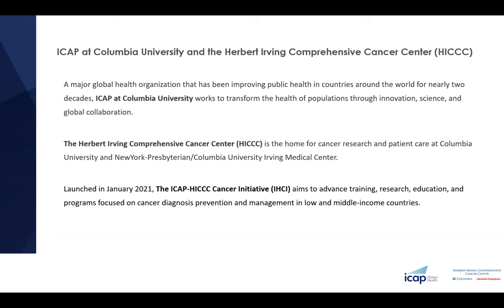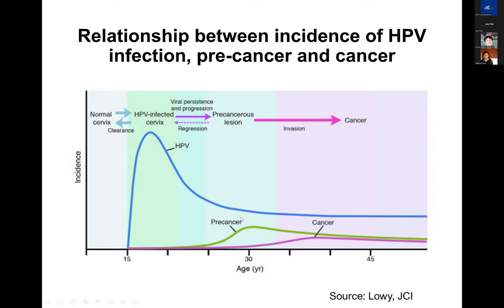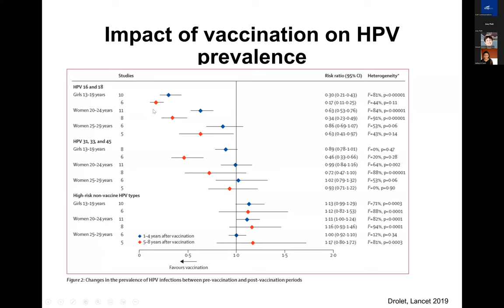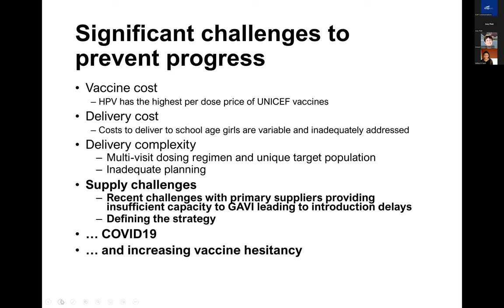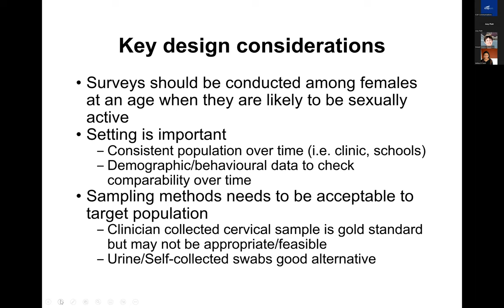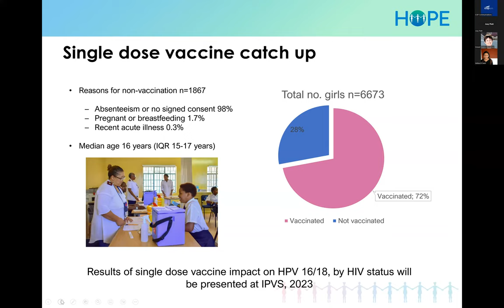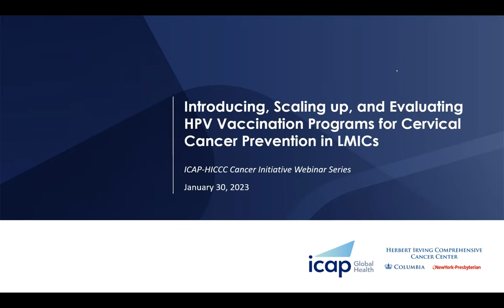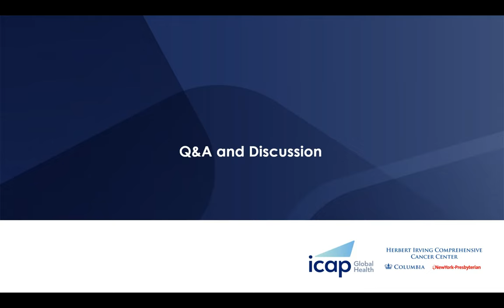HPV Vaccination Programs for Cervical Cancer Prevention in LMICs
Introducing, Scaling up, and Evaluating HPV Vaccination Programs for Cervical Cancer Prevention in LMICs

ICAP-HICCC Cancer Initiative Webinar Series

Presented by Sinead Delany-Moretlwe, MBBCh, PhD, DTM&H
Director of Research and Professor of Global Health and Infectious Diseases
University of the Witwatersrand, Johannesburg

A major global health organization that has been improving public health in countries around the world for nearly two decades, ICAP at Columbia University works to transform the health of populations through innovation, science, and global collaboration.

The Herbert Irving Comprehensive Cancer Center (HICCC) is the home for cancer research and patient care at Columbia University and NewYork-Presbyterian/Columbia University Irving Medical Center.

Launched in January 2021, The ICAP-HICCC Cancer Initiative (IHCI) aims to advance training, research, education, and programs focused on cancer diagnosis prevention and management in low and middle-income countries.